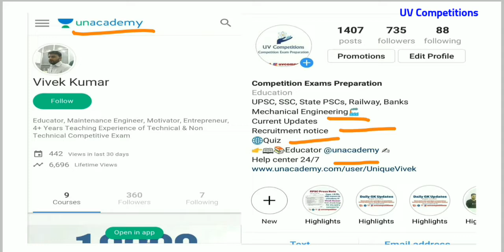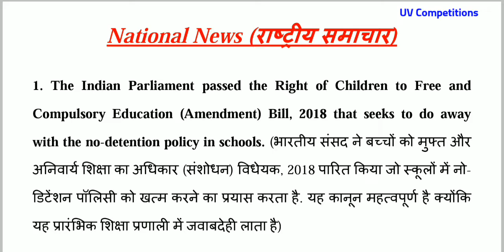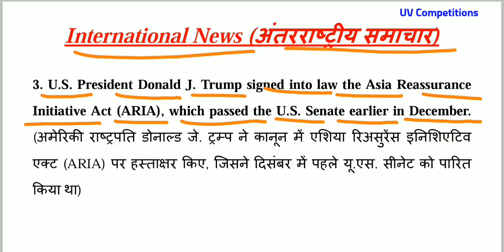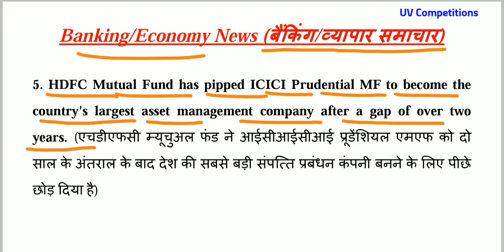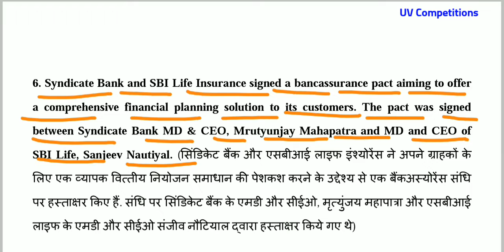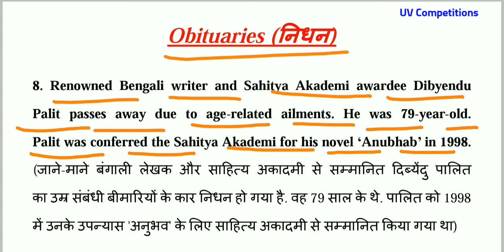05 January 2019 | Current Affairs GK updates | In Hindi & English for UPSC, SSC, Banks Exams